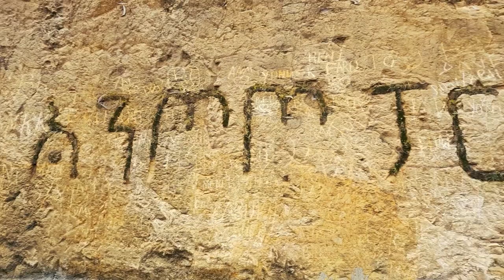ENTOTO PARK | ለካ እንደዚ ያምራል....